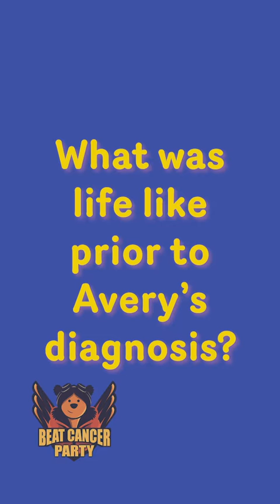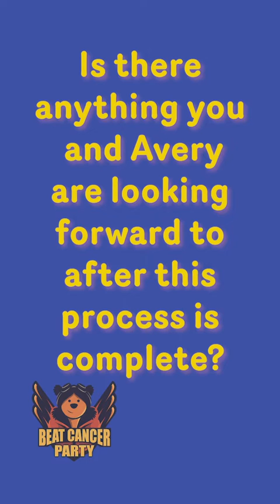Join Adventure Ted in Supporting Avery Mullen's Brave Battle Against Leukemia 🌟💖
Welcome, Adventurers! Join me, Adventure Ted, the passionate President of the Beat Cancer Party Campaign, as we rally around the incredible Avery Mullen. At just 6 years old, Avery is a beacon of bravery, fighting leukemia with the support of her twin sister, Ari, their incredible mom, Alicia, and now, all of us in the Adventure Ted community.

This YouTube video shares Avery's story and how each of us can be part of her support team.

**How to Help**: Your donation of just $1 can make a significant impact. It's a simple act that brings us together in support of Avery, providing her family with the financial and emotional support they need during this challenging time.

Your contribution goes beyond financial aid; it sends a message of hope and solidarity to Avery and her family, letting them know they are not alone. By joining this campaign, you're part of a community that stands against childhood cancer, ready to support, uplift, and inspire.

Adventure Ted will keep you informed about the Beat Cancer Party's progress and the difference your support makes in Avery’s life and the lives of many children like her.

**Let's Make a Difference Together**: Donate, share, and spread the word. A small act of kindness can ripple out to create a wave of support for Avery and her family. Together, we can turn Avery's story into one of hope, love, and victory.

Adventure Ted and the Childhood Cancer Society are grateful for every donation, share, and word of encouragement. Let's show Avery and her family the strength of our community and the power of collective action.